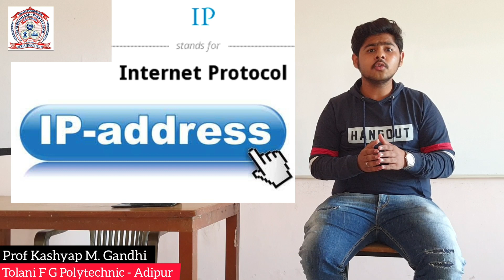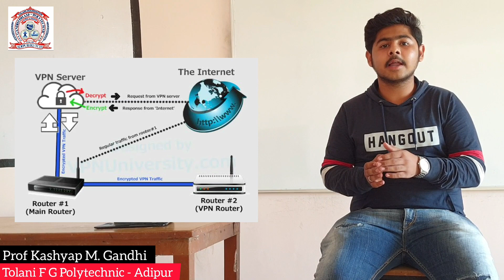How Internet Works by Jaimin K. Lalwani, Student, 1st Sem DEE, Tolani F G Polytechnic - Adipur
"The basic role of Servers, IP adress, Domain name, Data packets and Routers in Internet working" is explained very easily by Jaimin K. Lalwani, Student, 1st Sem DEE, Tolani F G Polytechnic - Adipur.